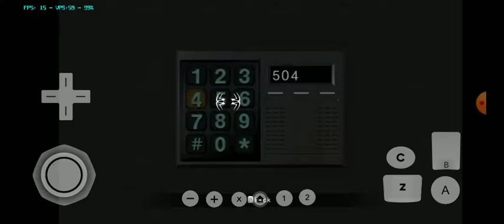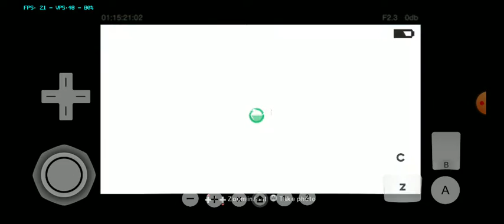The Amazing Spider-Man Wii gameplay walkthrough chapter 11 - If This Be My Destiny part 4